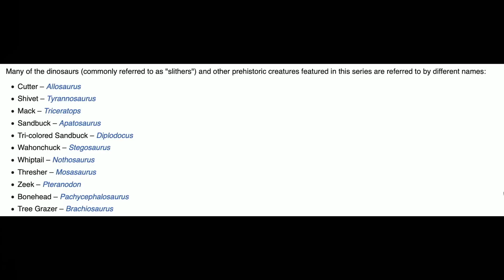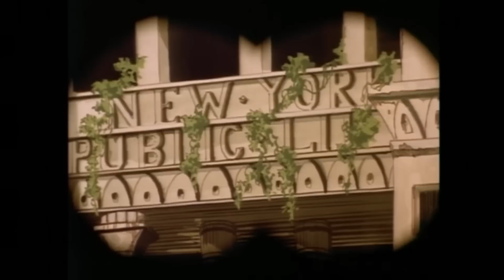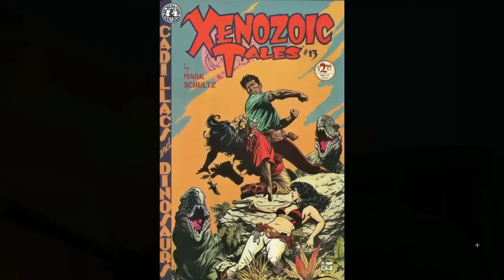CADILLACS AND DINOSAURS RETRO TOON REVIEW | Double Toasted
CADILLACS AND DINOSAURS RETRO TOON REVIEW | Double Toasted - Today we have our CADILLACS AND DINOSAURS review. Do you remember this cartoon?